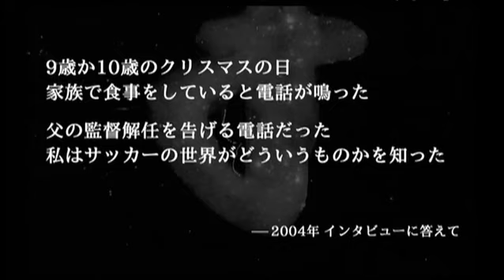Félix Mourinho - the father of Jose Mourinho